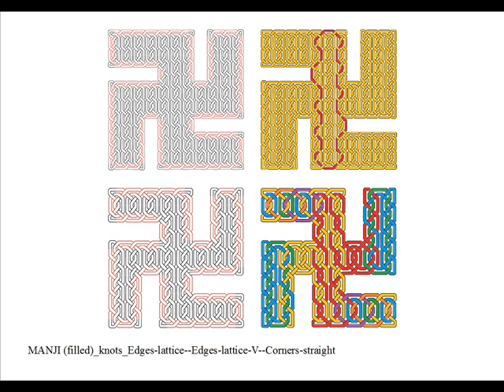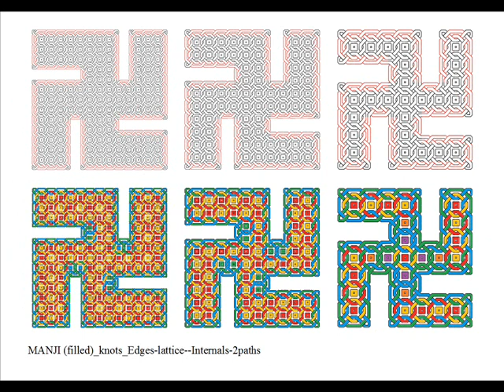MANJI (filled) (knots--Edges-lattice)